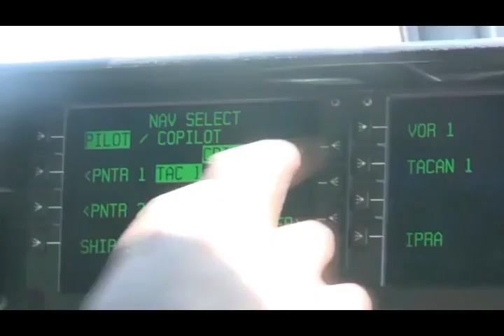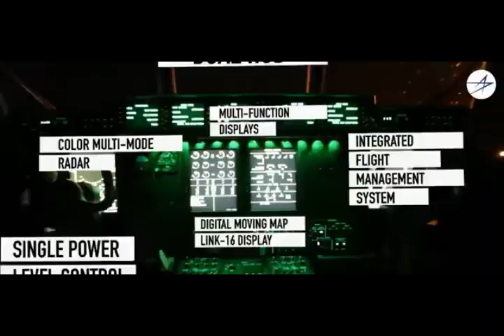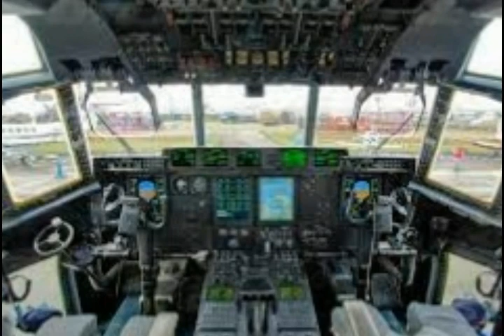Congress Approves Budget for Purchase of C-130 J Super Hercules for the Philippine Air Force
Congress Approves Budget for Purchase of C-130 J Super Hercules for the Philippine Air Force ang mga bagong eroplano na ito ay malaking maitulong hindi lang sa pag transport ng mga troopa kundi sa mga disaster and relief operation at OFW repatriation at ito rin ang sulotion para maiwasan na ang  mga accident crashes na kumitil ng maraming buhay